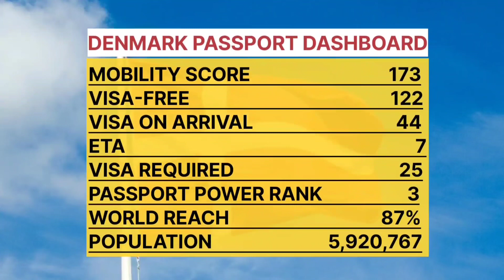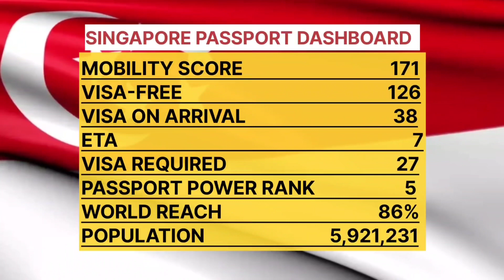Top 5 Powerful Passports In The World